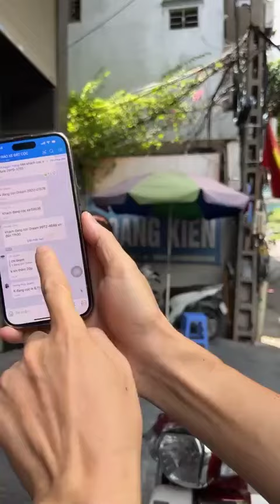Mới về: Honda Dream 110cc 2016, Airblade 2011, Wave A 110cc 2020... Gọi ngay 0976555223